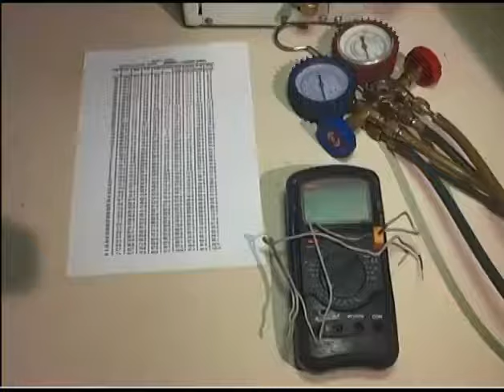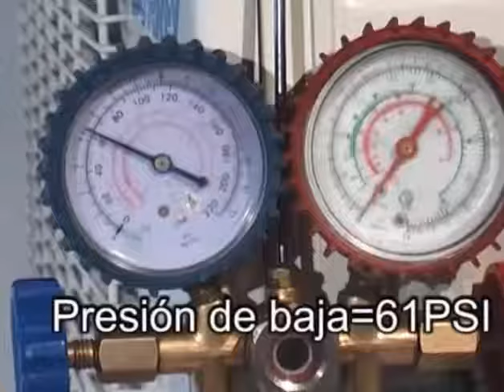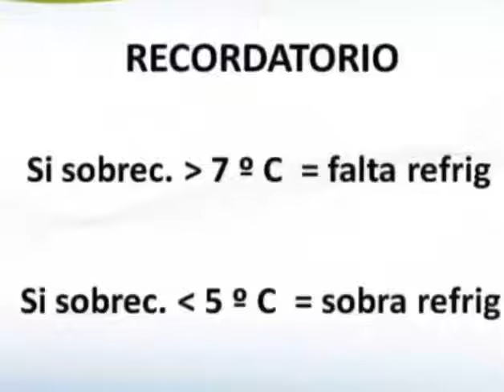Como saber si al aire acondicionado le falta o le sobra gas refrigerante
Midiendo el sobrecalentamiento del aire acondicionado y con la tabla de presiones y temperaturas de gases refrigerante podemos sacar las conclusión.